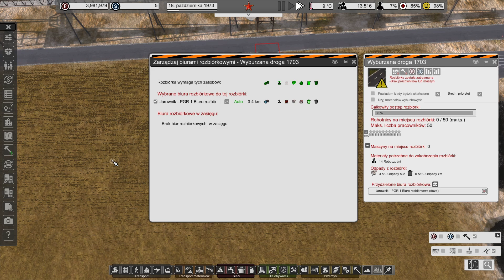PRZEBUDOWA WYSYPISK ŚMIECI - Workers&Resources: Soviet Republic - Sezon 7 - #40 - Gameplay PL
Witajcie Obywatele! Nadszedł kolejny dzień w naszej cudownej republice ludowej! Czas brać się do ciężkiej pracy dla dobra naszego całego społeczeństwa! Pamiętajcie co wasze to i nasze, pracujemy dla wspólnego dobra aby kolejne dni były najlepsze dla naszej republiki!
Obecny sezon nagrywany jest na mapie ALMOST FLAT POLAND
Discordy na którym mnie możecie znaleźć:
Moje Stanowisko:

PC:
Płyta Główna : Gigabyte B550M DS3H
Procesor: AMD Ryzen 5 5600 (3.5Ghz - 4.4Ghz boost)
Karta Graficzna: PNY GeForce RTX 3080 Ti XLR8 Gaming Revel Edition 12GB
Pamięci ram: 2x 16GB ADATA XPG Gammix D10 (3200Mhz CL16)
Zasilacz: SilentiumPC Vero L3 700W
Obudowa: SilentiumPC Armis AR6
Dysk : Crucial MX500 1TB (SSD)

Monitory:
1: AOC E2280SW
2: Samsung T22D390

Peryferia:
Klawiatura: Lenovo Legion K200
Myszka: A4Tech Bloody
Mikrofon: Trust GXT 242 Lance
Słuchawki: HyperX Cloud Stinger Core
Kamerka: Creative Live Cam